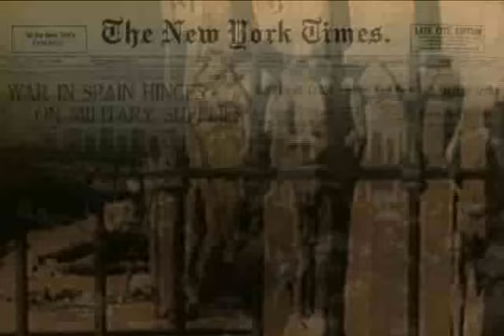How the Mass Media Helped Fidel Castro